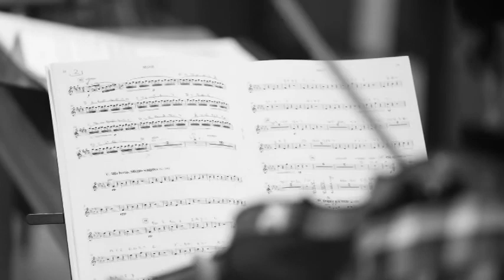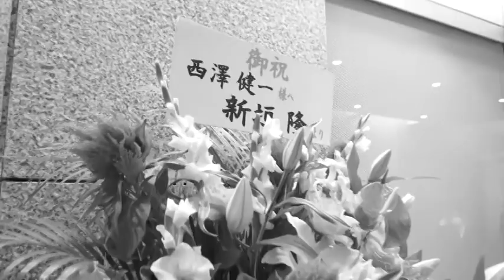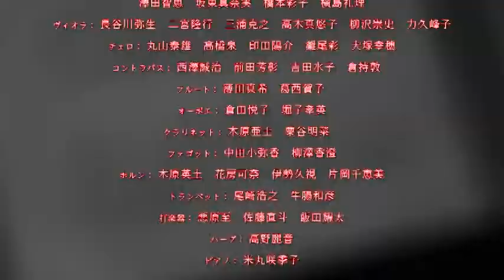Manji (Quicksand) Opera in 3 Acts - Making video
Kenichi Nishizawa: Manji (Quicksand) Opera in 3 Acts

Sonoko, the wife of lawyer Kotaro, falls in love with the beautiful daughter of a wool wholesaler she meets at art school, Mitsuko. They start a forbidden love between girls relationship. However, Mitsuko is unable to break off her other relationship with her fiancé, Watanuki. At the mercy of Watanuki’s jealousy and scheming, Mitsuko and Sonoko decide an escape plan. However, this eventfully leads to Kotaro also falling in love with Mitsuko. The married couple Sonoko and Kotaro suffer from possessiveness and suspicion, while they are being dominated both body and soul by Mitsuko. Now their four destinies are woven together in this excellent opera adaption of Tanizaki’s world of love, hate, and destruction. (Libretto in Japanese, English subtitles available)

Yuri Shingu(Mitsuko/Mezzo-soprano), Megumi Tsuyama(Sonoko/Soprano), Shingo Yokoyama(Kotaro/Tenor), Atsushi Okamoto(Watanuki/Bariton), Yasuhiro Miura(Satge director), Kenichi Nishizawa(Libretto, Compose & Conduct)